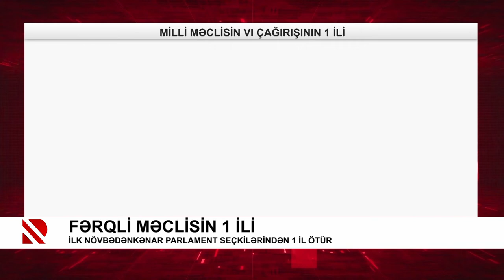Fərqli məclisin 1 ili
İlk növbədənkənar parlament seçkilərindən 1 il ötür